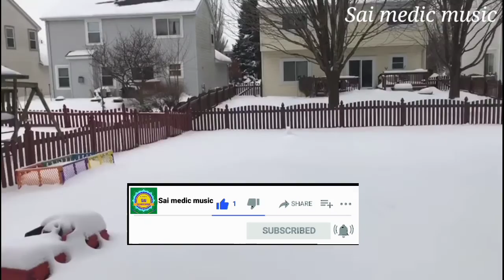Snow fall in US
Today we would see my sister home at usa , in her house lot of snow fall,

I am welcoming you all to my channel,
Regarding Mediation of your mind with the positives wibes of , Beautiful Relaxing Music ,  with Rhythm Of pleasant piano Music, peaceful Nature Sounds , Feeling Positive thoughts while watching in our videos,
This is a very nice and Deep Sleep Guided Meditation will help With Any over thinking and Resteless , you may have Soothing Your Mind And body into an immense Relaxation.

Enclosed mind blowing Pleasant of music with the Relaxing sleep piano music at Mountain music, Calming sounds, Nature sounds, deep sleep music, mountain meditation

You can listen to this meditation Before or as you Sleep, very nice relaxation music

There is no Breathing Techniques to follow, Just relax The Best You can and allow Your mind to Drift,

Enclosed mind blowing Pleasant Relaxation Music with & Nature sounds in Cruise Ship with amazing nature scenery | Sai medic music | Peaceful Nature Sounds Video For Sleep, Relaxation Forest birds Sounds, Sai Kavi Lifestyle

very calm background music, calming Music, rhythm of music, sounds with wild flowers of Ships, Cruise ship, Ocean Music, Forest music, Nature sounds, Nature music, , relaxing sounds for sleeping, its a very deep mind free relax music music, sleep music In immersing ur self into this meditation, Following the words that you here you can Build a Picture in your mind, of the Relaxing Scenes Described and by Letting  go, You will find a Deep sleep, Very nice Relaxation music

Deep sleep, Guided Meditation, The cruise ship, Ocean waves, calm piano music, Fall asleep fast, Relaxing music, Study music,
sleep music,Beautiful Relaxing Music, Romantic music, Relaxing piano music,
planet earth

I would love to create these kinds of videos,

If you feeling nice plz share your valuable thoughts in comments session,

join with our Sai medic music Family in social medias,

Instagram :-  Instagram / Sai medic music
Twitter:-  Twitter/ Sai medic music

Relaxing Forest River Sounds | Peaceful Nature Sounds Video For Sleep | Water Flow Sounds | Sai medic music

Relaxing music with Gentle Ocean Ambience | sleep music | Stress relief | Meditation Music | Sai medic music :-

track info

Meditation music